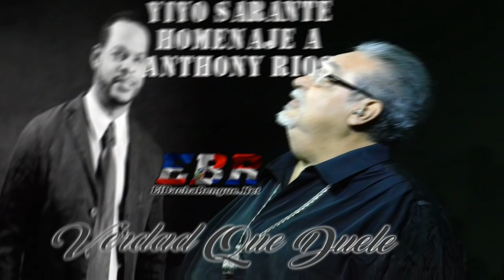Yiyo Sarante - Homenaje A Anthony Rios - Verdad Que Duele(Salsa 2019)